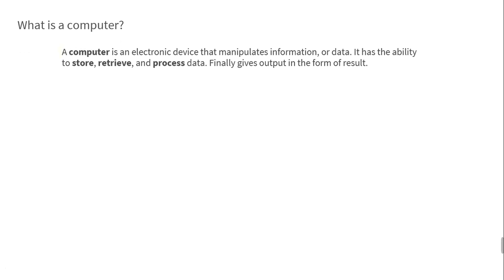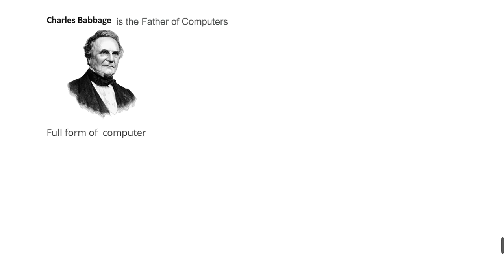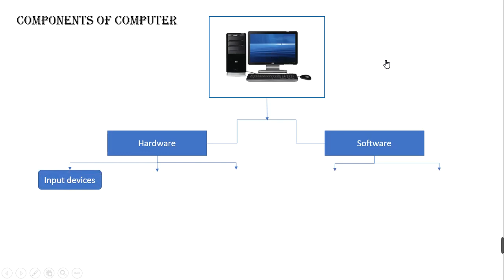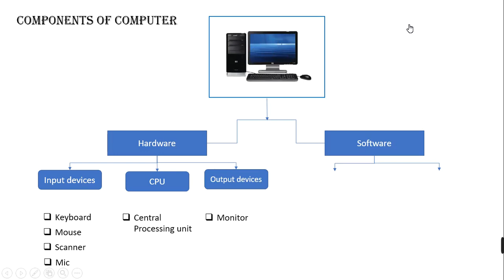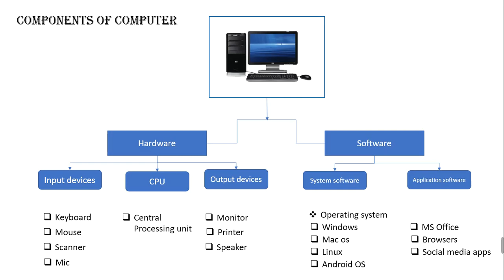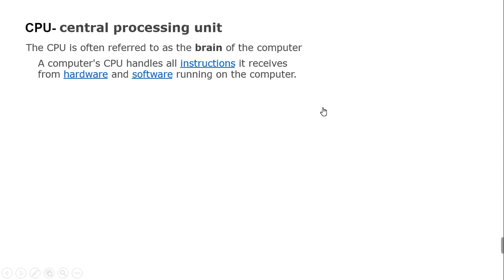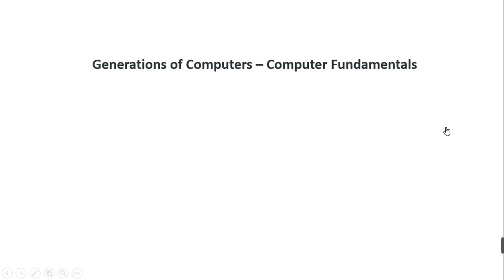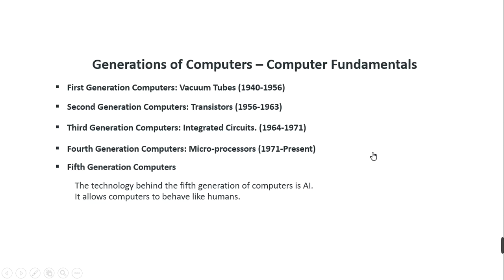What is computer?ಗಣಕಯಂತ್ರ ಎಂದರೇನು?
Parts of computer
Keyboard, Cpu, monitor
what is hardware and software?
input- process-output
Cpu- Central processing unit
Alu - Arithmetic lagic unit
CU- control unit
system software, Application software
Windows 10
Microsoft Office
PDF reader
Photoshop
Mac OS
Linux
Ubuntu
Android os